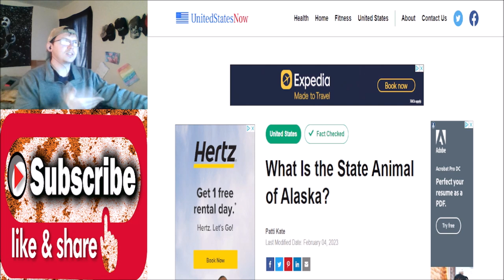Alaska State Animals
A glimpse at Alaska's state animal.